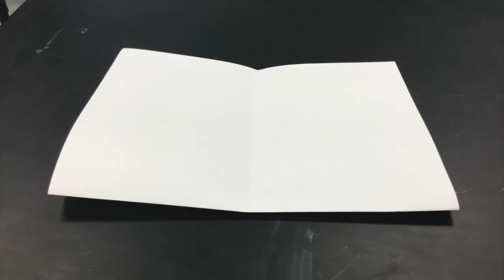Charcoal Transfer Drawing (Pop Art Celebrity Print)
An easy artdemo for middle and high school students. A celebrityportrait is traced over, outlined with charcoal, then transferred with a printing process.